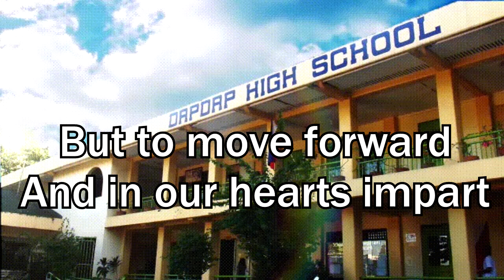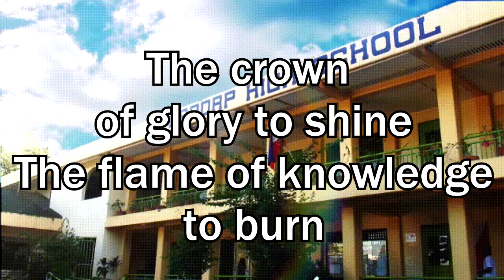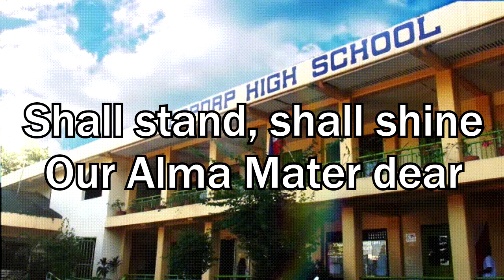DAPDAP HIGH SCHOOL HYMN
I recorded this hymn for the learners and teachers of DHS Bamban, Tarlac. May this serve as their guide in singing the school hymn.